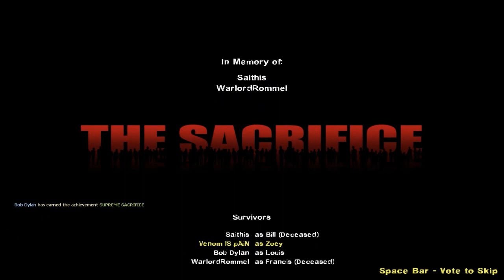Left 4 Dead 2 The Sacrifice W/ ShockCast Crew HD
Playing some L4D2 with my podcast budds!